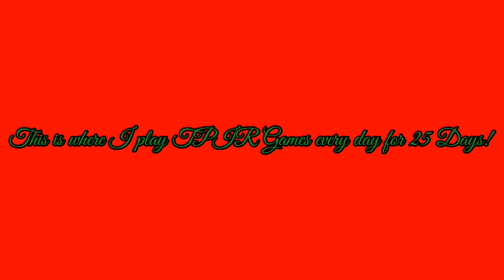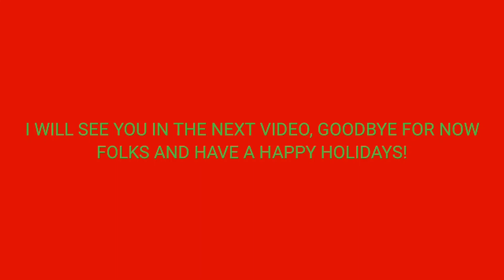25 Days of Price-mas: 2023 Edition (Day #19)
Here's Day #19 of this year's 25 Days of Price-mas! Enjoy!